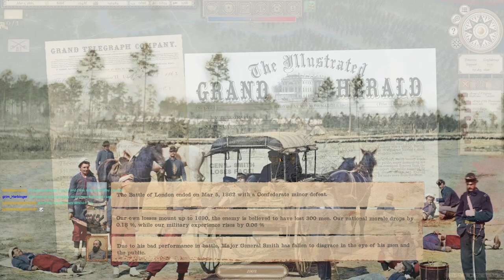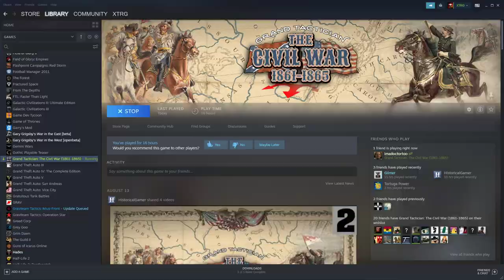Grand Tactician: The Civil War - Confederate States of America 1862 - Episode 15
Welcome to the full 1862 campaign!

"Grand Tactician: The Civil War (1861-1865) is a real-time strategy game combining a strategic campaign with tactical battle game-play. Run your nation, muster, manage and support great armies, and maneuver them to defeat the enemy. Once the opposing armies meet, command your troops to victory in battles fought on historical battlefields."

My Patrons!

Susana Azcona & Daniel Fanni
Stanislav Shchebetov
Fonfo123
Alex - Diligent_Gravy
paradigmblue
Thunder
Erkkijuusto
Dingobat4
baines
KO
BLeAcHACiD
Eric Wild
spacht
Imperator Thrawn
Rick Chambers
James Lindsay
George Kilgore
Iceycrome
talon1de
deepicduck
Raphael (jv)
Paul Sanders
SunYan
The Forgotten
lord_luba
Ricky Blinson
Gregory VanHouten